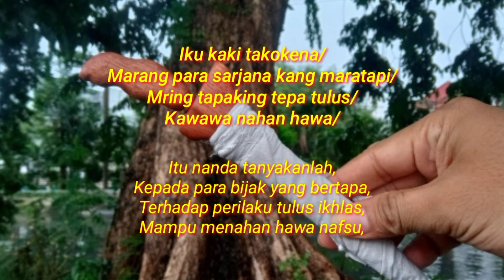YONI KERIS JIMATAN INI TIDAK SEMBARANGAN... || BANYAK YANG BELUM TAHU...!!!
Ini adalah salah satu Keris jimatan yang menjadi Pusaka saya. Keris ini adalah pemberian seorang tokoh dari Surabaya beberapa tahun yang lalu.

Seperti apakah sebenarnya dan kegunaan dari Keris jimatan yang sepuh dengan garap luar biasa ini?

untuk lebih lengkapnya, silahkan simak videonya...